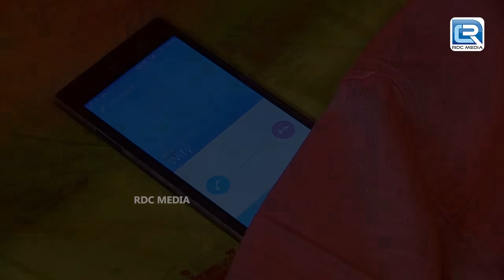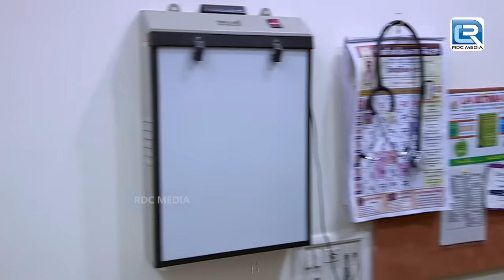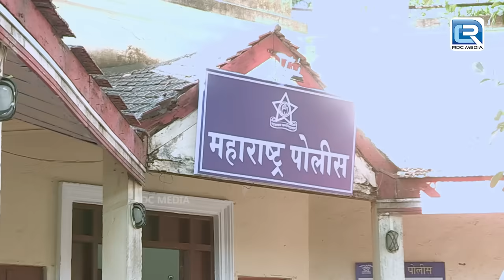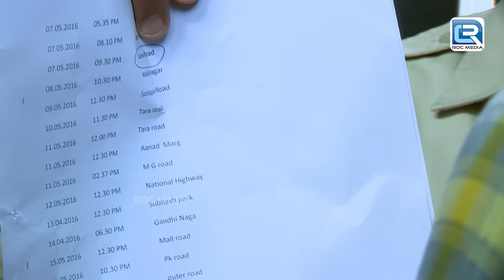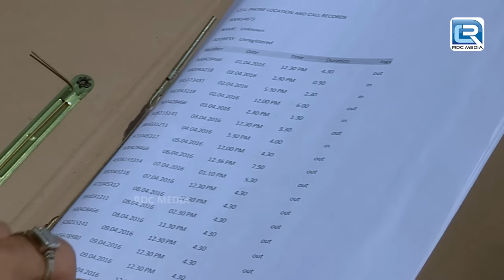एक माँ बनी अपनों का शिकार | Crime Patrol Dial 100 | Full Episode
Episode : 333